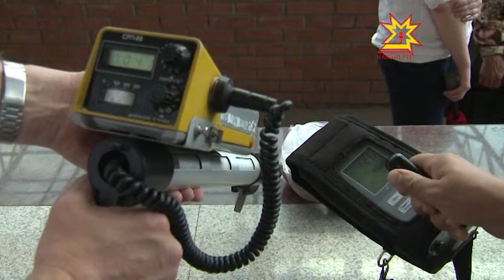Проверка продуктов на радиацию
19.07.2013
Ее невозможно увидеть, услышать или потрогать, но в современном мире она повсюду и нередко представляет смертельную опасность. Речь о радиации. Специальная акция, посвященная борьбе с этим видом опасности, прошла сегодня в Чебоксарах на Колхозном рынке.